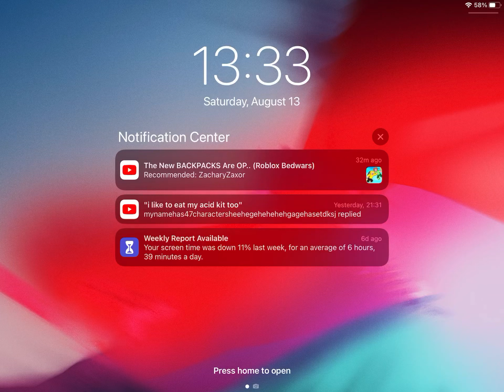Adopt me house tour